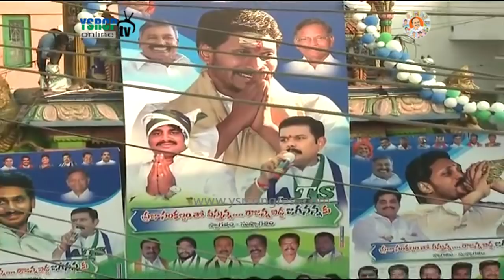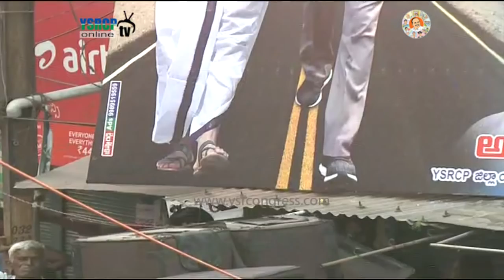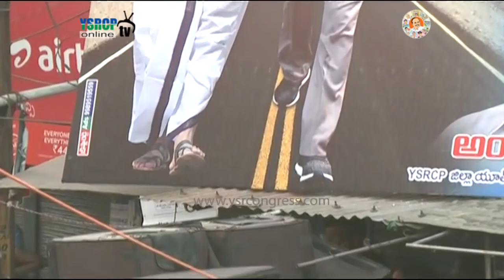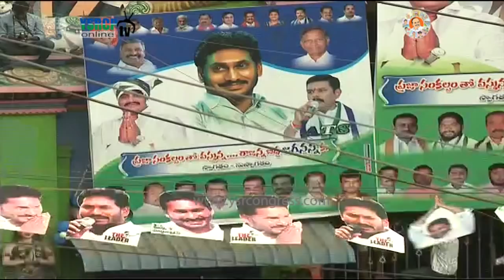YS Jagan Public Speech at Srikalahasti in Chittoor District - 21/01/2018